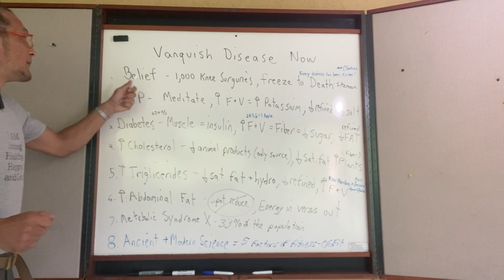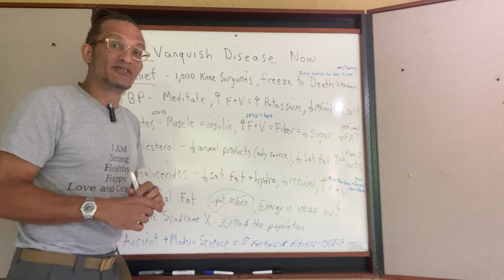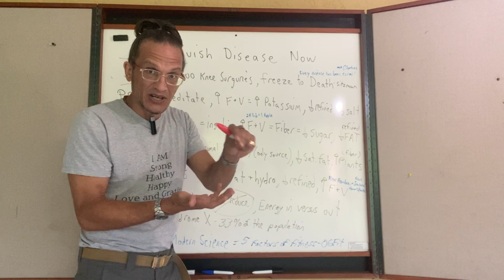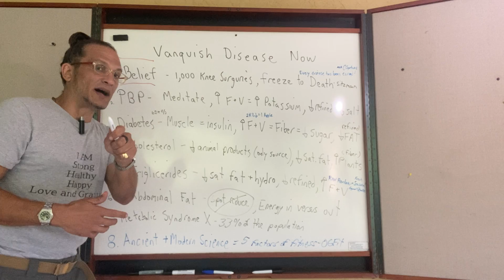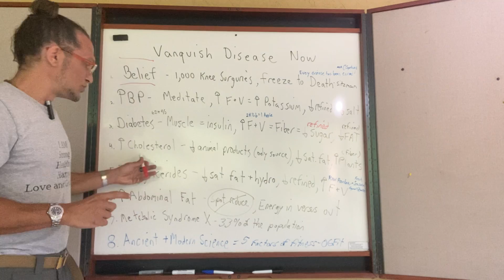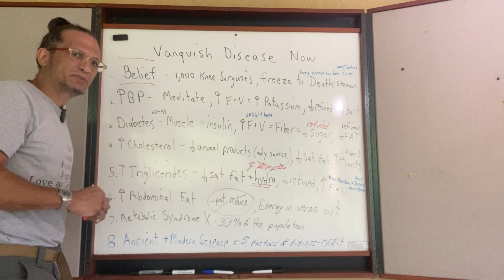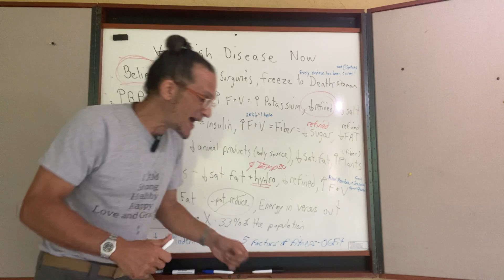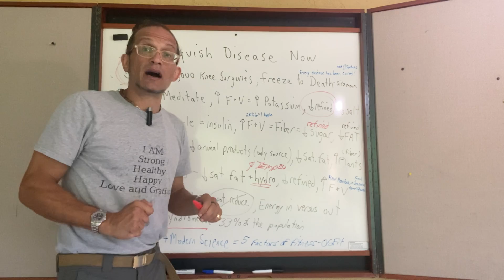Vanquish Disease with Simple Guidance, 18 minutes will set you free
OGFit.com has the Solution to Inactivity with no Equipment!